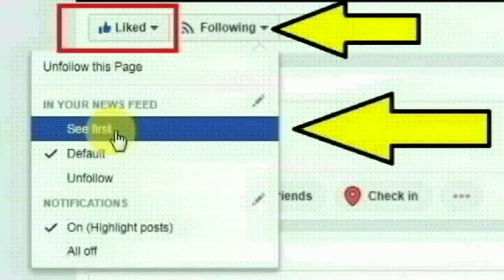மேற்கு வங்க மாநிலம் தானா பகுதியைச் சேர்ந்த இம்தாத்அலி செய்ததை பாருங்க | Thoothupura